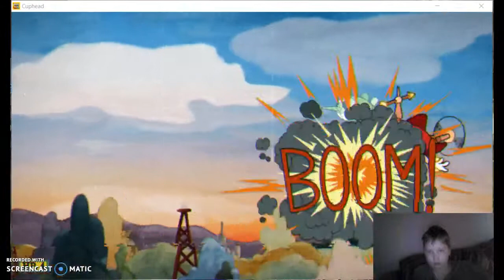spooky spook-house!! // cuphead part 2